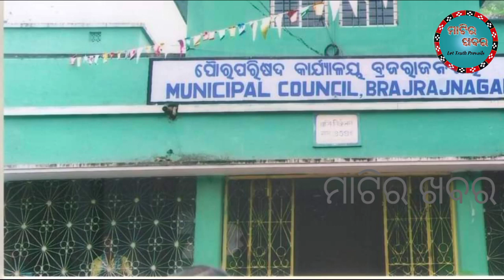ଝାରସୁଗୁଡ଼ାର 3 ଟି ପୌରାଞ୍ଚଳରୁ ବିଜେଡି 2 ଓ କଙ୍ଗ୍ରେସ 1 // Jharsuguda municipality election result